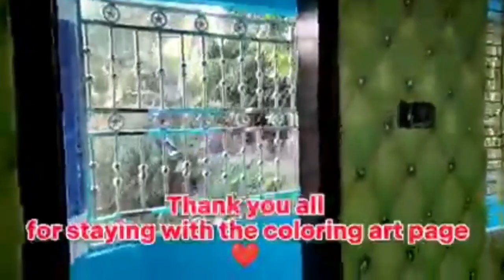ALL 3D TRUCTURE FACIL ALL COLOUR DIRECTION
Painting colour
Room colour
best wall colour
best wal Paint
all putty best colour
best all painting

Top 30+ light Color Combination For Living Room Room Colour Design
Home Colour Design Friends is video mein aapko top 30 light colour combination for living room designs aur uske related ki jankari di gayi hai

Background : Youtube library Voice Over By Own Voice In Commentary
AK Decor Thank you
Non-profit educational or personal use tips the balance in favo